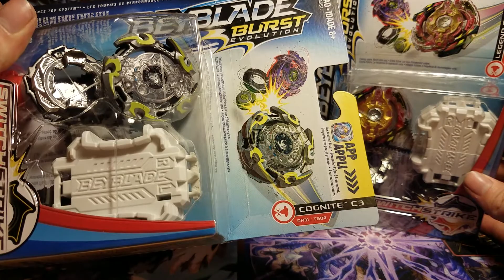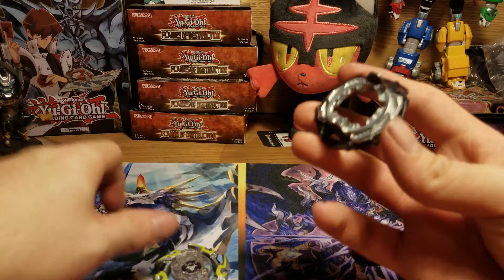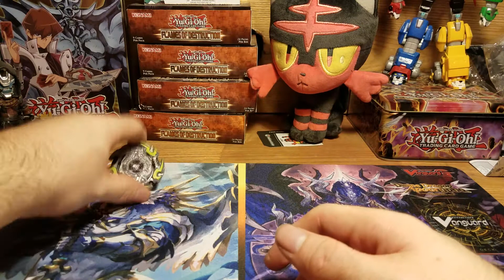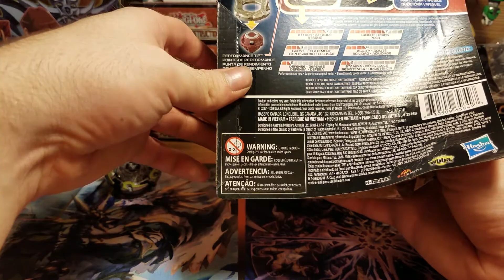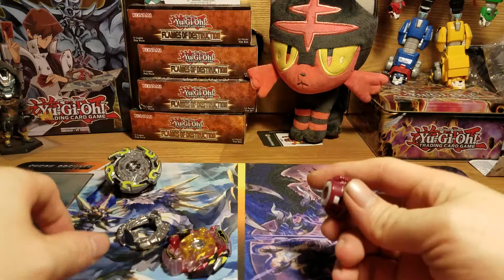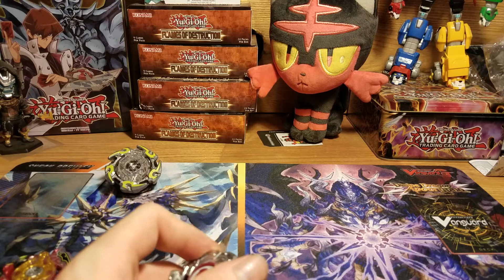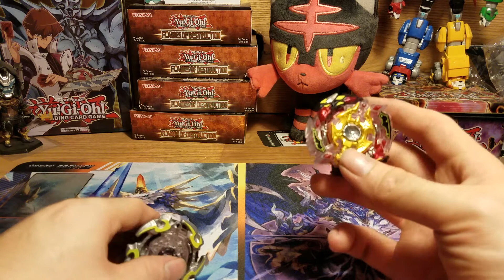Beyblade burst opening: Cognite and Legend Spryzen.